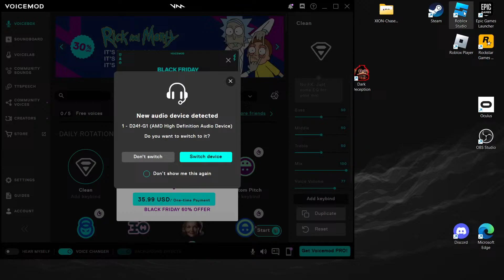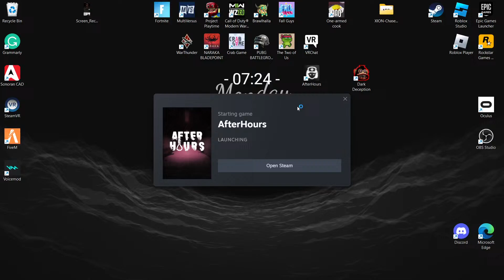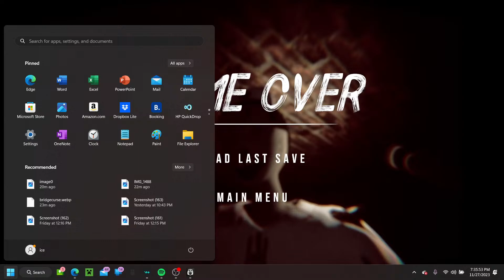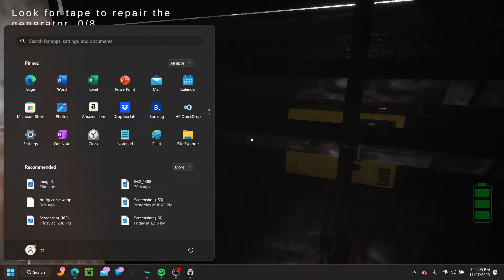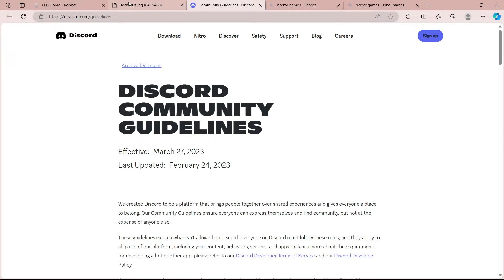Copy of I'm playing horror games come and join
playing some games come join the fun.

Discord Iven/ivenlink
don't got any other apps set up for YouTube.
Join and tell me what to play next.
i need people to help me create the discord server.
and VOTE ON THAT POLE IN COMMUNITY please and thank you!!
comment in the video/live on how it went and what you think of the live it will help me and the live